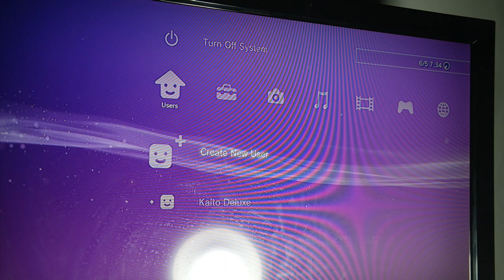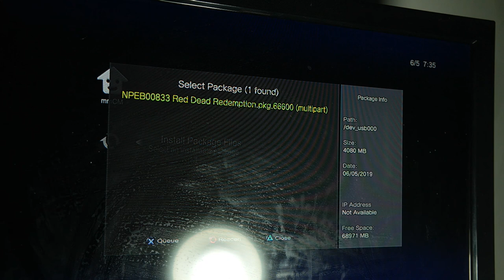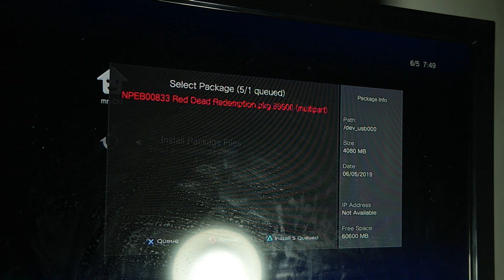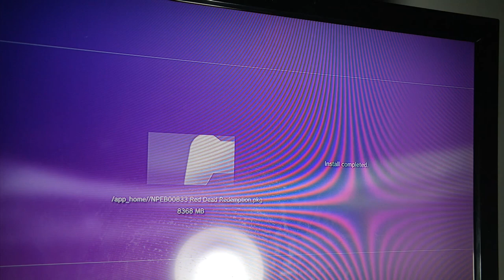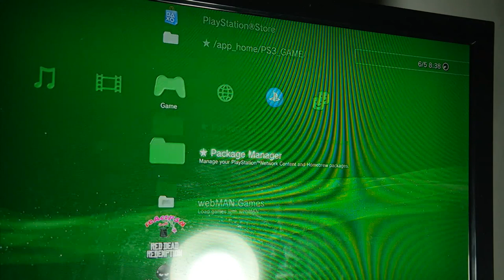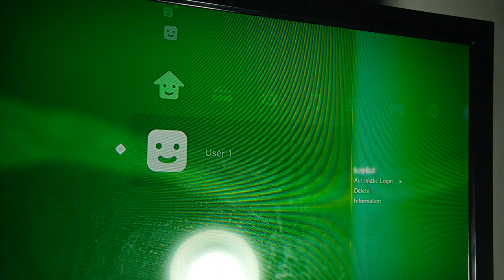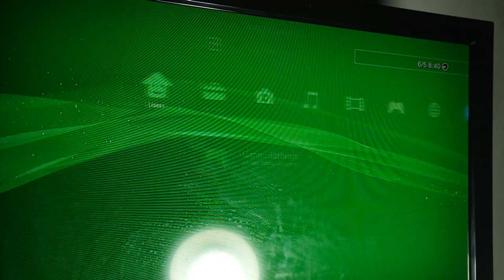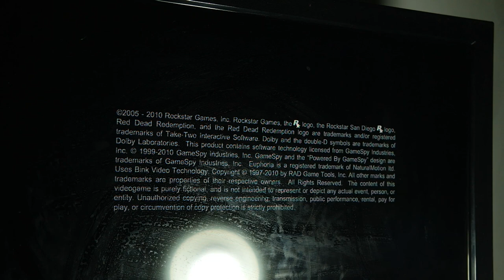Cara Mengisi Game PS3!(Harddisk Internal)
oke bang,kali ini guwek akan memberikan sebuah video tutorial bagaimana cara menginstall,memasang,mengisi harddisk ps3 dengan game,tapi kalau kalian mau isi gamenya saya saranin menggunakan ps3 cfw.

PSU : Gardu Listik
VGA : Bawaaan Mobo
FAN : Kipas Turbin
Processor : AMD Athlon x64 0.1 GHz
Motherboard : Motherboard Mati
HDD : Harddisk PS2
Casing : Kardus&Triplek
Monitor : GG 55 inch Curved Edition
Memory: 128MB Cap Tiga Setang
Headset : Samsul Wireless Edition(Emang gak ada kabel,karena digunting)
Mouse: Virtual Mouse
Keyboard: Virtual Keyboard
Kursi: Kursi Taman